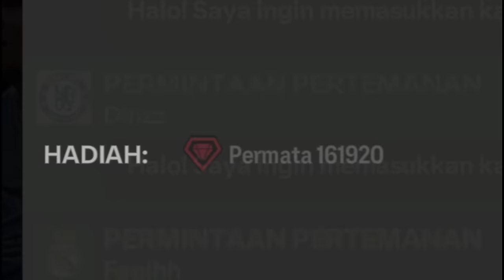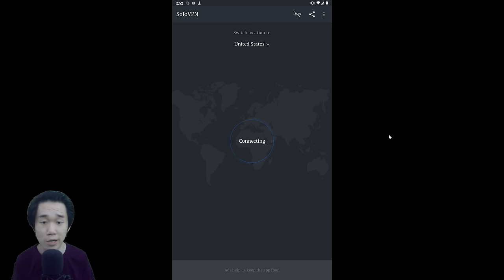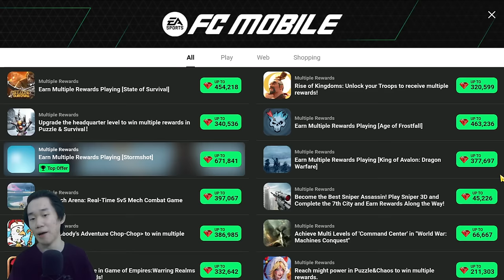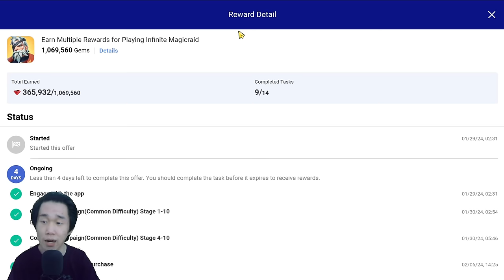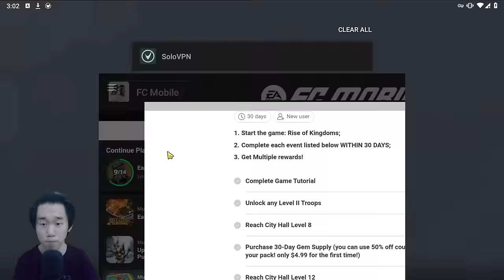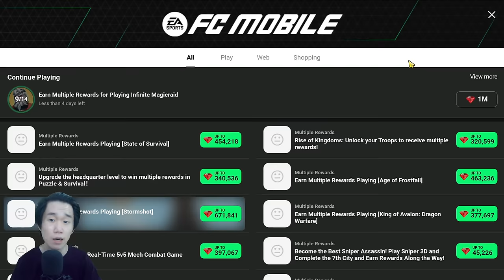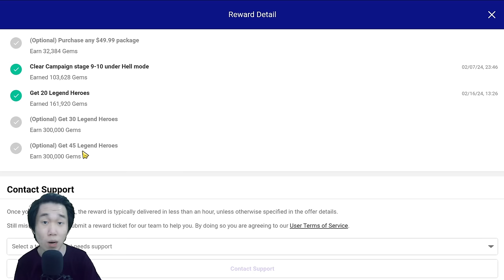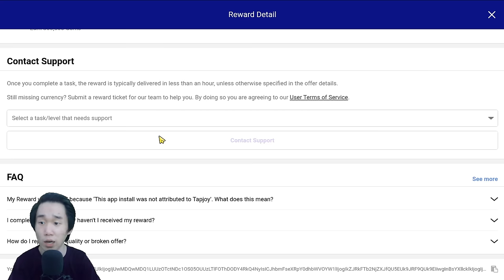CARA MUDAH DAPETIN 200 RIBU GEMS TANPA TOP UP!! FC Mobile Indonesia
FC Mobile Indonesia
Kali ini Aku mau ngajarin gimana caranya untuk grinding gems di FC Mobile secara gratis! dan pastinya ini udah terbukti berhasil ya guys gak kena ban dan gems masuk semua.
Langsung aja kalian nonton dan cobain tutorialnya, kalo ada pertanyaan boleh komen di bawah!

karna itu akan sangat men support channel ini! 💖